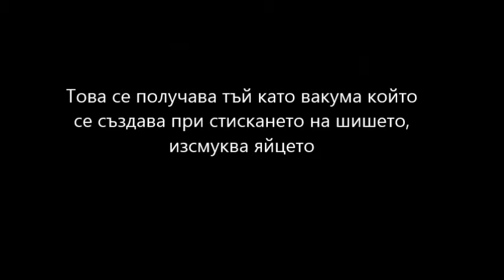Стефан Влахов 8б